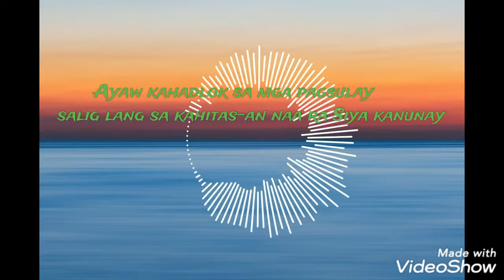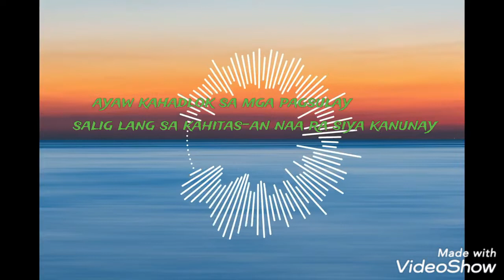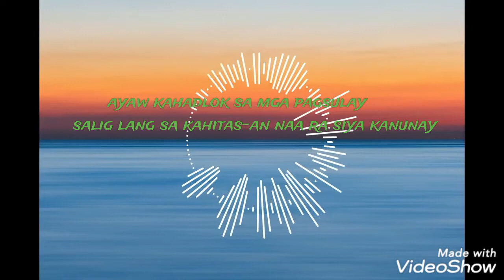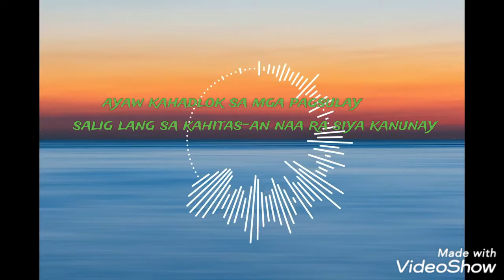Pagsulay - KARAOKE/MINUS ONE/Jhay-Know